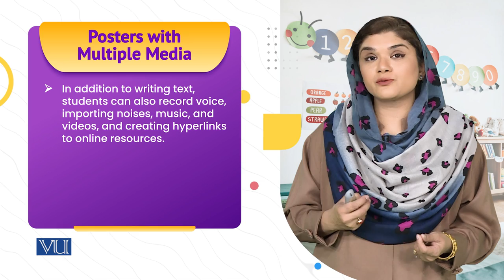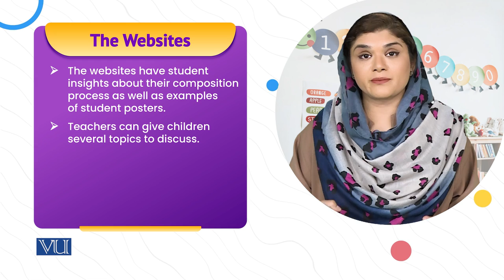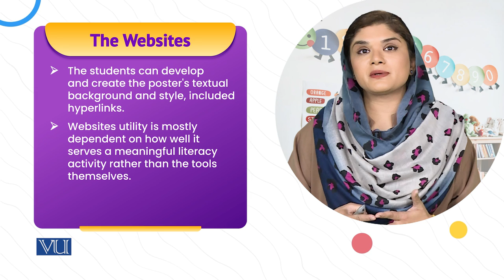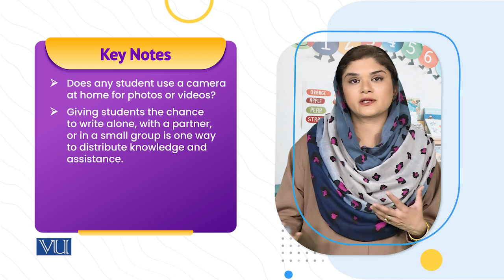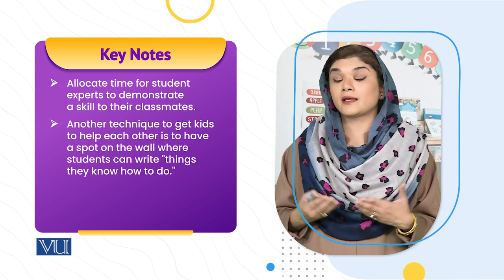Multimodal and posters | Children's Literature and Educational Games | ECE203_Topic224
Topic224: Multimodal and posters
By Dr. Shaista Syeda